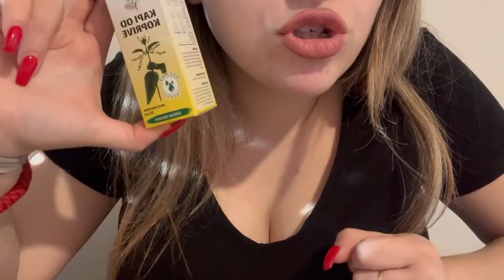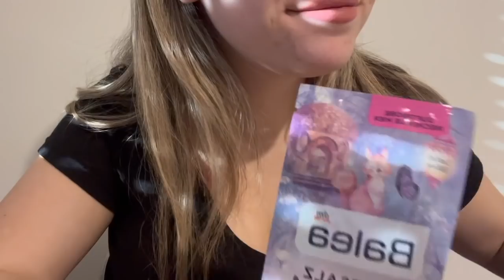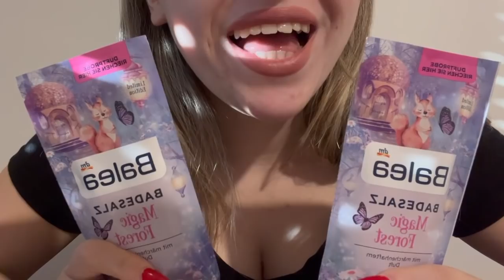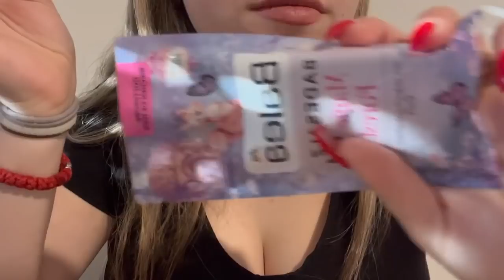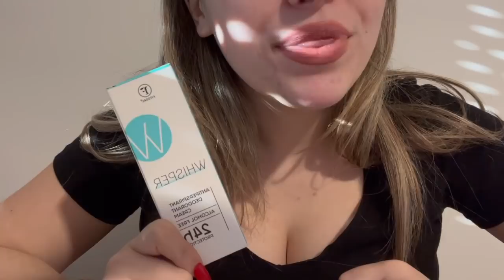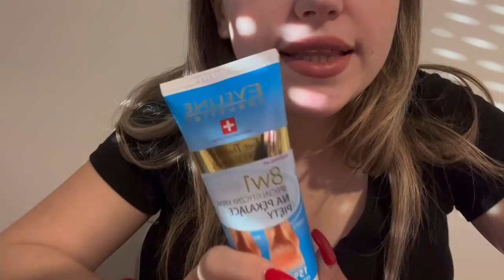ASMR ~ Haul iz DM-a i Benu apoteke 🛍🛍🛒🥰